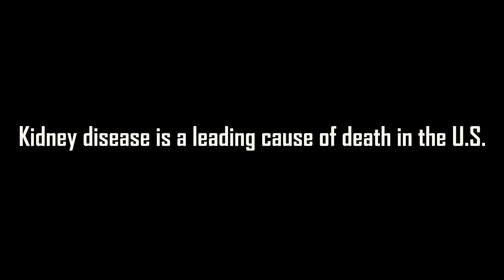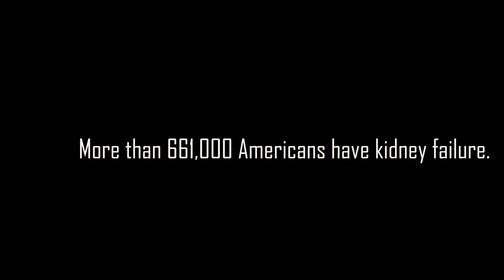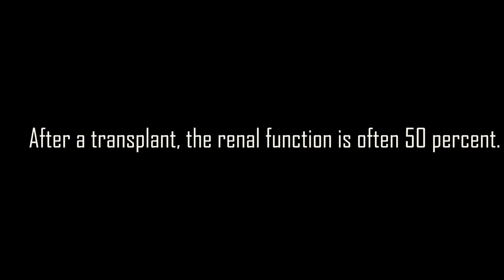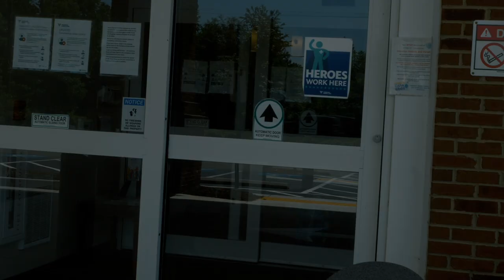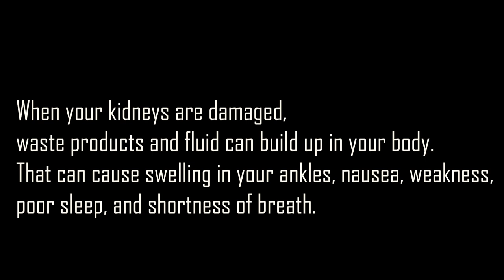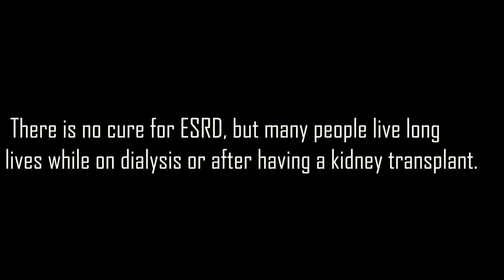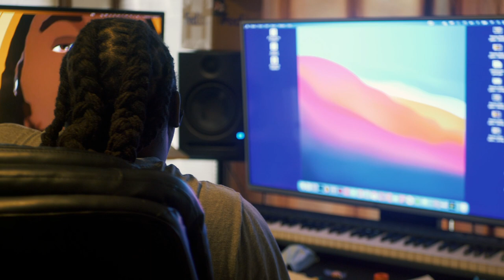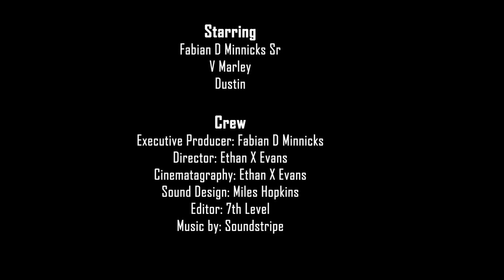Living Life With Dialysis (Educational Documentary) by StayBetta Productions/80Cuatro Entertainment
This documentary is to help educate people on the effects of kidney disease & ultimately how difficult life is doing dialysis three times a week. Education is essential to our health & wealth!